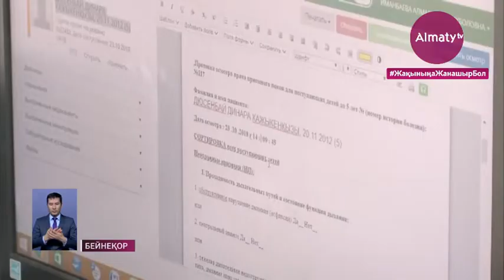«Барыс» хоккей клубында коронавирус жұқтырғандар саны 19 адамға жетті (25.09.20)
«Барыс» хоккей клубында коронавирус жұқтырғандар саны 19 адамға жетті. Бұл Денсаулық сақтау министрлігінің ресми ақпараты, деп хабарлайды Almaty.tv.

Команда әкімшілігі мен 40 ойыншыға профилактикалық тексеру жүргізілген. Олармен тағы 29 адамның байланыста болғаны анықталды. Барлығына «Барыс Арена» стадионына келуге тыйым салынған.

«Қазір командадағы коронавирус жұқтырған 19 адамның бәрі ауруды симптомсыз өткеріп жатыр. Өздеріңіз көріп отырғандай, бұл індетті балалар мен қарапайым адамдар ғана емес, денсаулығы мығым спортшылар да жұқтыруда», – деді ҚР Денсаулық сақтау министрлігінің ресми өкілі Бағдат Қожахметов.

Бұдан бөлек, ресми өкіл Қазақстан мектептерінде COVID-19-ға шалдыққан балалардың жағдайы туралы ақпарат берді. Айта кетейік, Солтүстік Қазақстан облысының мектептерінде коронавирус ауруын жұқтырудың 12 жағдайы тіркелді. Індет сегіз білім ордасынан анықталған.

«Бүгінгі уақытта Қазақстанның екі өңірінде бірнеше мектептерде және бір балабақшада 16 баладан коронавирустық инфекция табылды. Оқу орындары мен балабақшалар жабылды. Өзінің ережесі бойынша 14 күнге. Барлық мектепте жұмыс істейтін мұғалімдер, тәрбиешілер және балалардың отбасындағы мүшелері ПЦР-тест тапсырып, бақылауға алынды. 14 күнге үйлерінде изоляцияға карантинге жабылды», – деді ҚР Денсаулық сақтау министрлігінің ресми өкілі Бағдат Қожахметов.Наш сайт